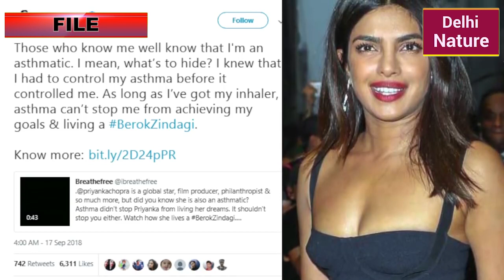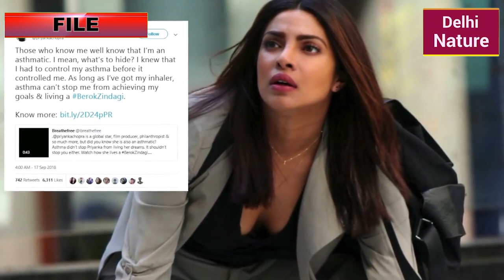OMG! Priyanka Chopra SUFFERING From THIS DISEASE | Unknown Facts